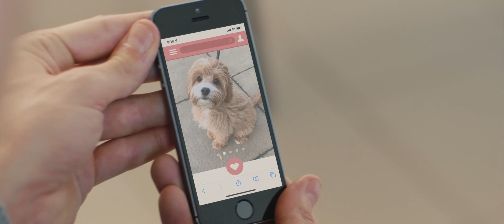Purina Cares 60"